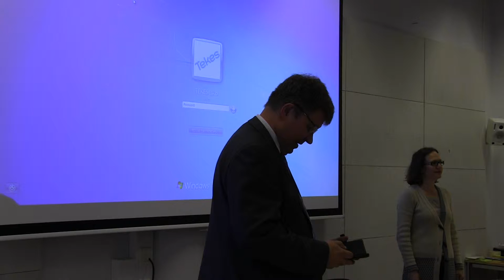Oikeuksien hallinta ja avaamiseen liittyvät erityiskysymykset - Liisa Ewart (osa 1)